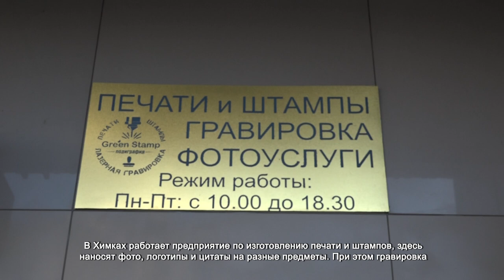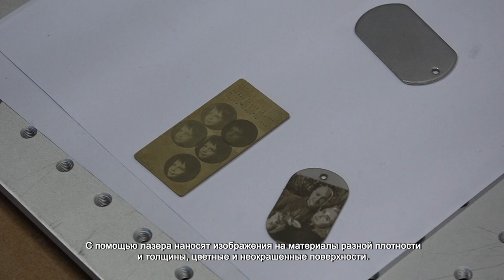В ХИМКАХ ПРОИЗВОДЯТ ИЗДЕЛИЯ С ГРАВИРОВКОЙ